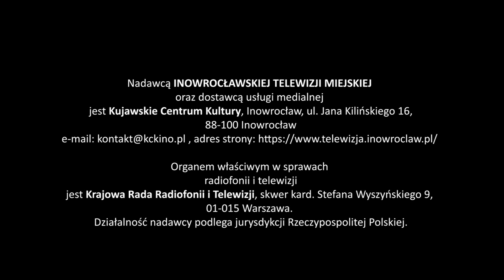Magazyn Miejski z dnia 9 czerwca 2023 r.